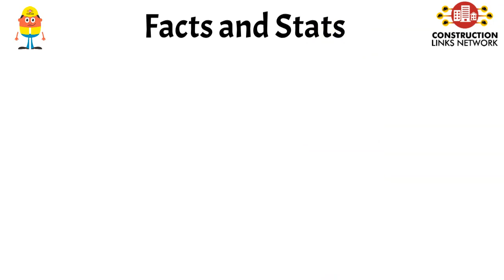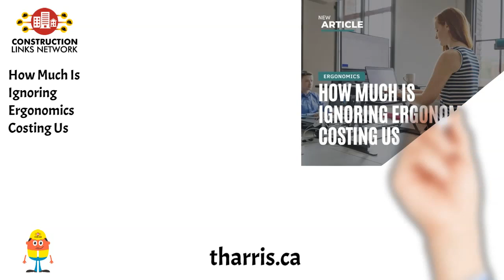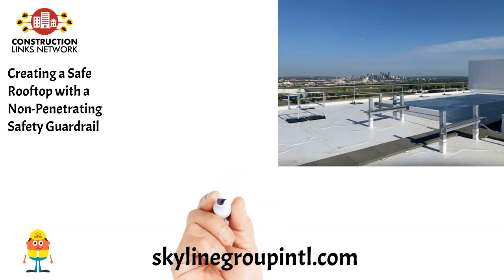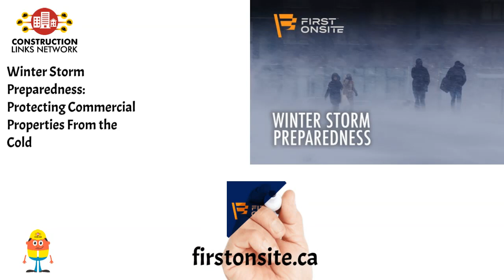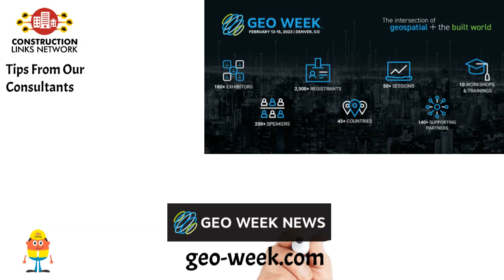Dispatch #109 Construction Links Network Platform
Dispatch #109 highlights the news, blogs, podcasts, webinars and videos shared by the members of Construction Links Network over the past week.

Currently there are 8,267 searchable content shares and 1,410 videos on the platform.